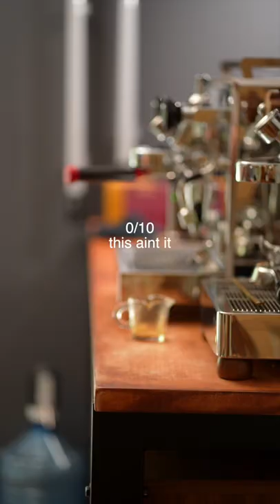Is Espresso and Orange Juice any good?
No, no it is not.

▬▬▬ Get Connected 📞